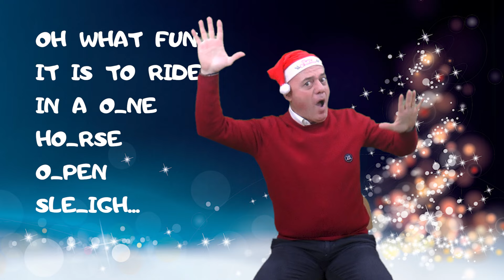2023 JINGLE BELLS -CANTO e BODY PERCUSSION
E adesso arriva Natale!
Ecco la canzone Jingle Bells (2023) in una versione particolarmente adatta a bambini di Scuola dell’Infanzia e di Scuola Primaria.
I gesti rendono tutto più semplice e divertente.
- Il ritornello in inglese e le strofe in italiano favoriscono la comprensione del testo.
Beh, che dire, a voi rimane solo da cantare e divertirvi,
a me di rinnovarvi il mio più sincero e cordiale:
BUON NATALE!
Il mio libro “Musica Maestro Sergio” con 44 lezioni e 44 video lo trovate su Amazon.
Se volete saperne di più visitate il mio sito musicamaestrosergio.it in cui vi spiego il metodo G.A.P.S. per un percorso musicale semplice e completo per i bambini e per gli insegnanti.
La base musicale della canzone è tratta dal fascicolo "Gran Concerto di Natale" di Maurizio Spaccazocchi e Lanfranco Perini, ed. Progetti Sonori.